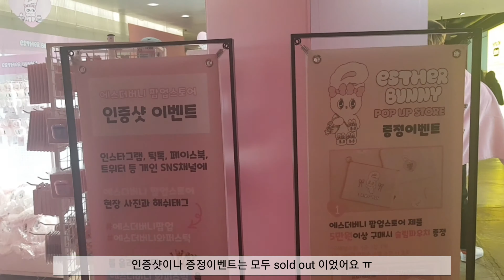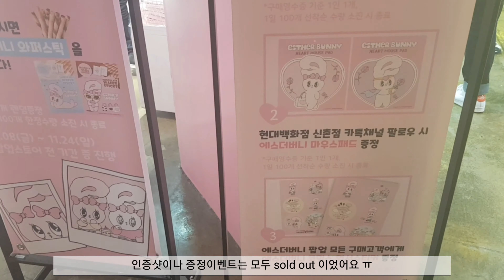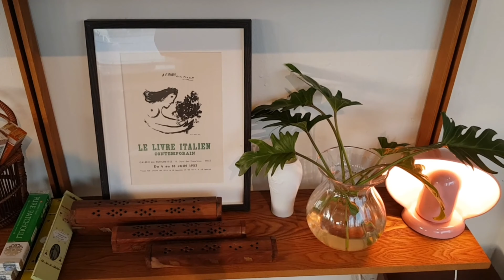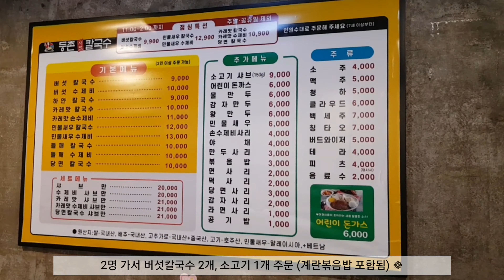19 소소한이야기) 에스더김 에스더버니 (esther bunny) 팝업스토어, 신참 떡볶이, 달고마 떡볶이, 카페 구경, 등촌샤브칼국수⁎⁺˳✧༚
잊지 않기를 바라며 영상 일기 (*´︶`*)❀